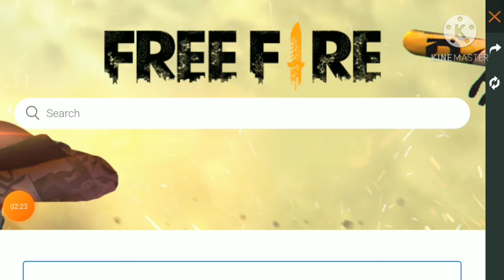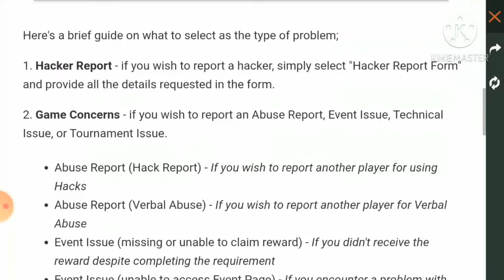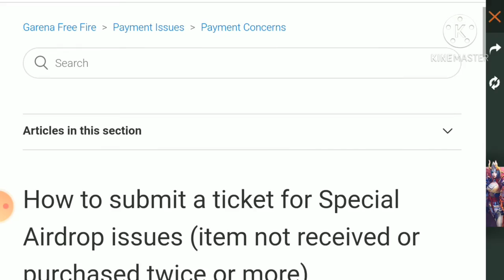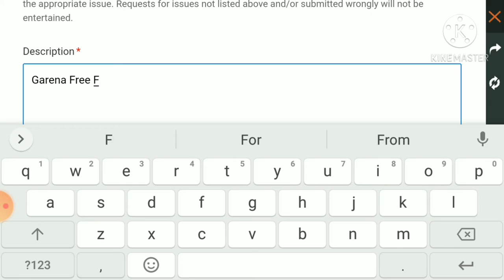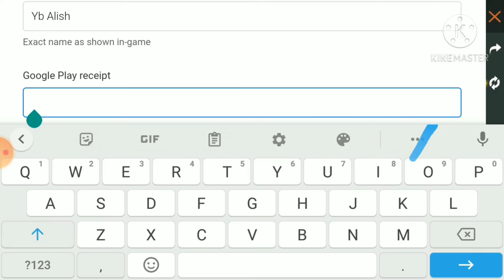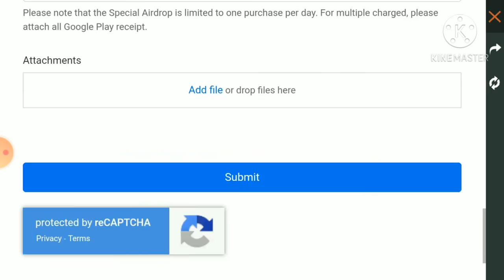XXXTETACION-CHANGES(Special airdrop is not coming solution)